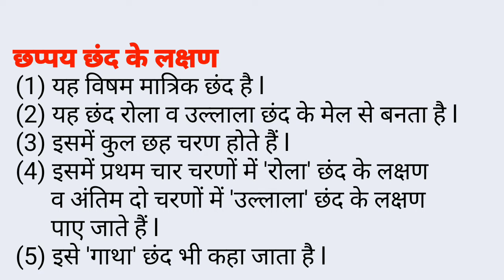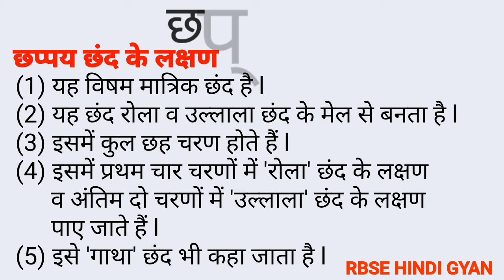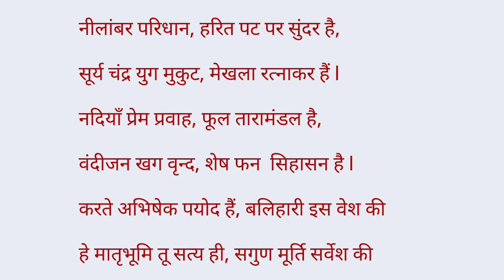CHHPPY CHHAND, छप्पय छंद, कक्षा-12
इस वीडियो के अंतर्गत हिंदी_काव्य_शास्त्र विषय में छप्पय_छंद का बहुत ही सरल एवं रोचक विवेचन प्रस्तुत किया गया है l जिसे समझना बहुत ही आसान एवं सरल है l यह छंद हिंदी_साहित्य कक्षा_12 वह विभिन्न प्रतियोगी परीक्षाओं के लिए महत्वपूर्ण है l